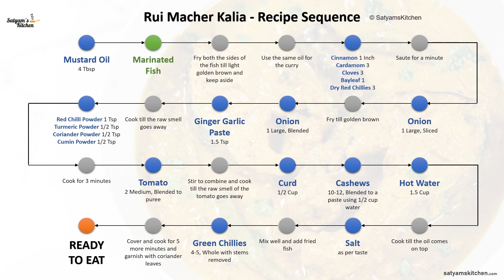Rui Macher Kalia | Fish Kalia | Bengali Fish Kaliya | Bengali Rohu Fish Curry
Rui macher Kalia or Fish Kalia is an inimitable Bengali recipe of fish that is immensely popular in Bengal and the subcontinents of East India.